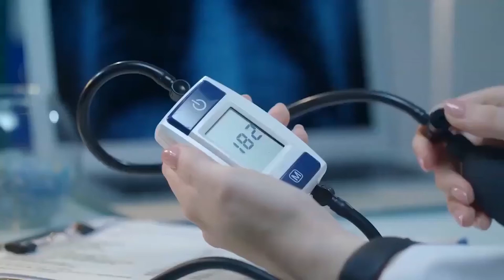8 Tanda dan Gejala Darah Tinggi yang sering kita abaikan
8 Tanda dan Darah Tinggi yang sering kita abaikan
Ayuh bantu diri atau orang lain rawat penyakit ini! Bantu mereka agar dapat kembali hidup normal seperti dahulu!
Anda nak sihat ?Jom Overhaul Body sekarang. ! Kami sedia membantu anda.